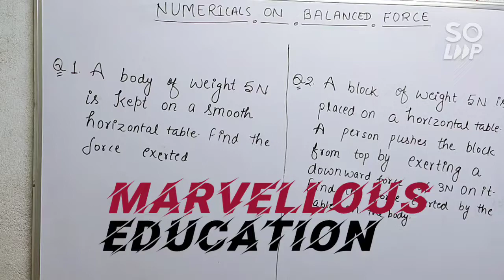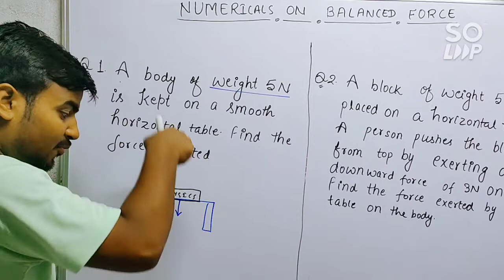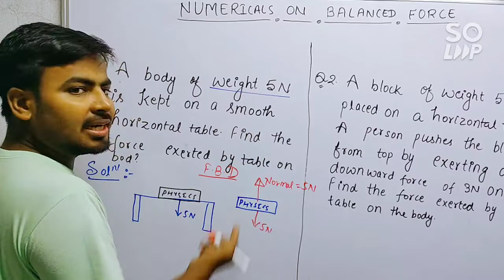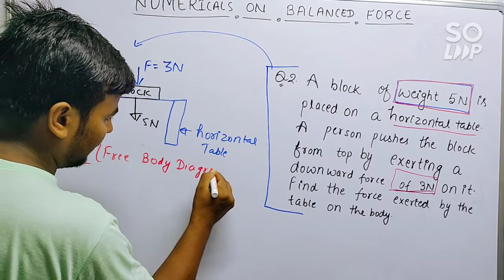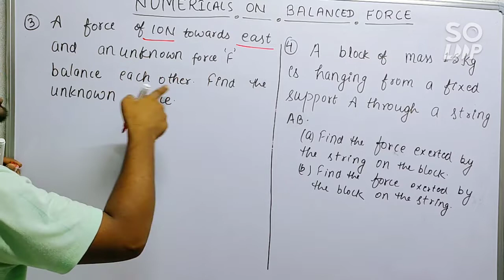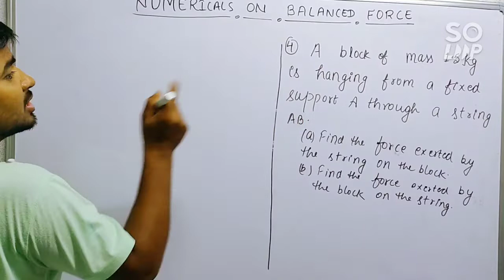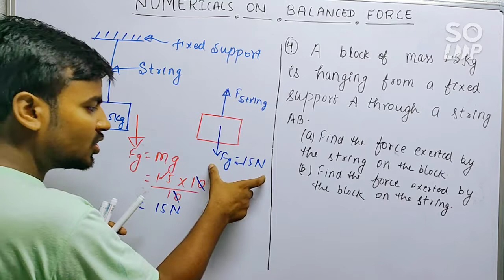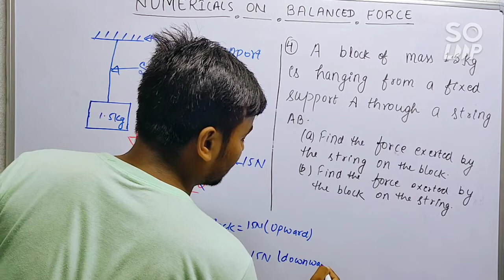Numerical Problems on Balanced force || Marvellous Education || Force and Laws of Motion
For any Enquiry please message us in chat box on our Android Application.